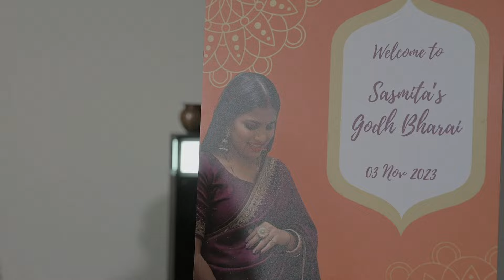Baby Shower highlights. Godh bharai | 2023 | Sasmita & Bana. odia family .